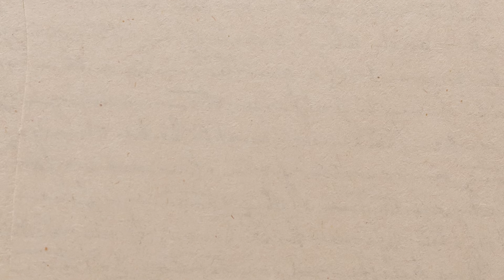2 HAL PENTING TAK MEMBUAT TERUNGKAP | Lou Vinata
Halo semua! Kembali bersama saya, Lou Vinata. Selamat datang bagi yang baru bergabung.
Video ini dibuat berdasarkan misteri yang terjadi pada kasus pembunuhan ibu dan putrinya di Subang, Jawa Barat-Indonesia. Banyak di temukan bukti-bukti di lapangan serta kejanggalan-kejanggalan Yoris dan Yanti  sebagai anak tertua dan menantu korban serta uwak-uwak sebagai kakak kanding korban. Tetapi apakah pihak penyidik sudah maksimal? Jika sudah, Mengapa Kasus ini lama terungakap? Jangan sampai salah tangkap, untuk penetapan tersangka baru.  Tragedi ini Terjadi di tanggal 18 Agustus 2021, yang sampai saat ini belum terkuak kebenarannya.